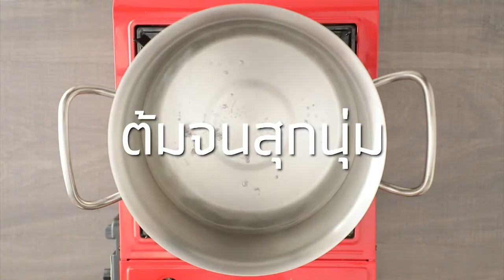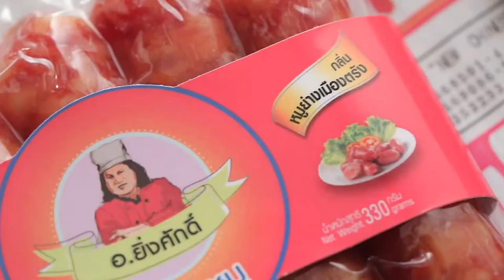'นานา' VS 'เท็ดดี้' เป่ายิงฉุบทำเมนู ข้าวแกงกะหรี่หมีน้อย ​ l FOOD FIGHTO l EP.115 [1/3]